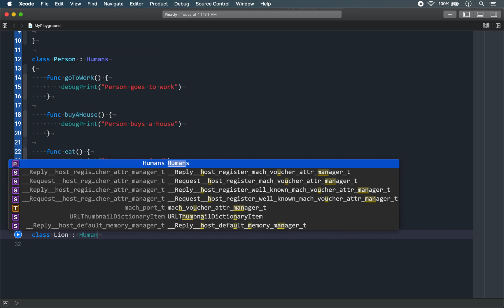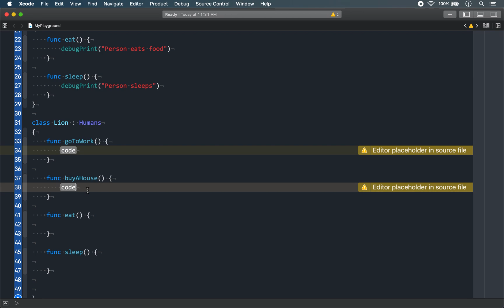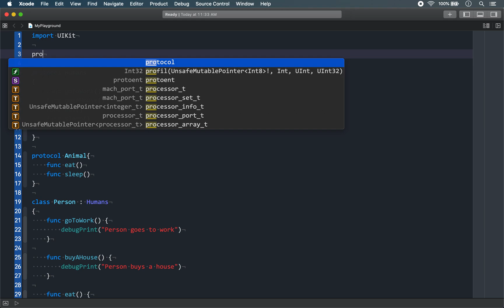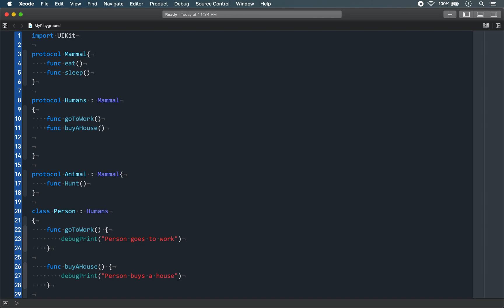Interface segregation principle in swift | SOLID principle in swift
Interface segregation principle in swift or ISP in swift is one of the 5 principles of SOLID principles. In this tutorial we will understand how not to overuse protocols in swift with the help of ISP

If you are using protocol oriented programming to improve your code then the ISP principle is for you, many time we add extra functions in protocols which are not really required and this gives rise to fat protocols.

Fat protocols in swift are the worst thing that can happen to your code and hence by following interface segregation principle with protocol oriented programming we can ensure that we avoid fat protocol in swift.

Solid principle in swift is not only for beginners but also for advance swift programmers, this channel has a playlist of SOLID principle which answers the questions what is solid principles in swift and with simple examples you will learn how to keep your code clean and maintainable for the future.

If you liked this swift tutorial for interface segregation principle or ISP then I would request you to give a thumbs up, subscribe to the channel and share this video with your friends and on social media.